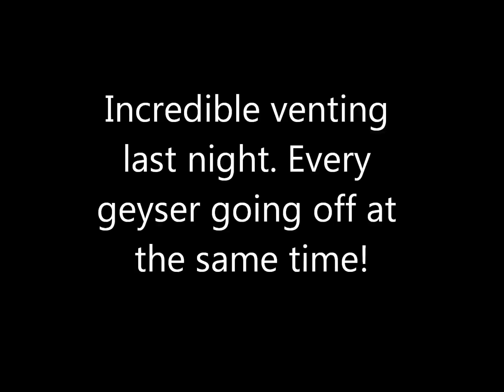Yellowstone@Night Highlights/Amazing! 5/22/2018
WATCH FULL SCREEN! Be sure to watch until the end! Last night there was very heavy venting, with every single geyser venting at once. It was amazing to see, and this went on the entire night! Be aware this video has been sped up in order to show as much as possible and keep video length reasonable :)